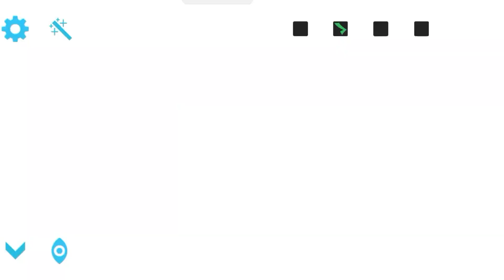Shooting Test All Guns with All Skin 🎯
Shooting Test All Guns with All Skin 🎯 gunsound shoting efect games please support 🙏 this video 📷 👍